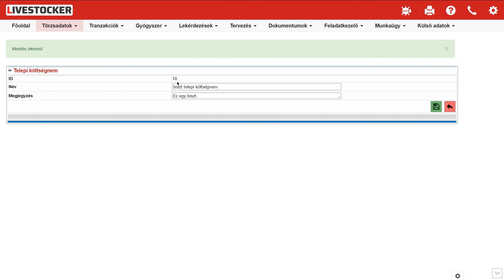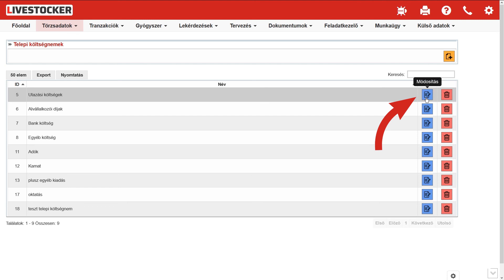Telepi költségnemek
Livestocker Oktató Videó